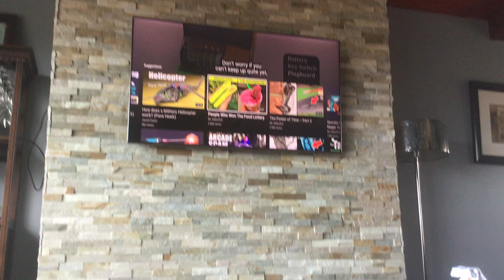Added 5 new hearts and 1 new user.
I checked the last 7 days of your comments.